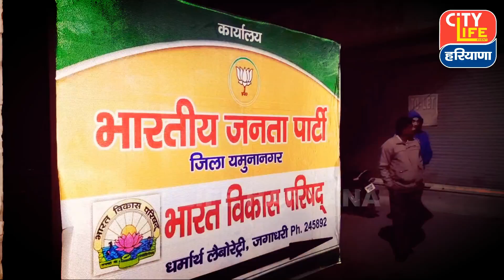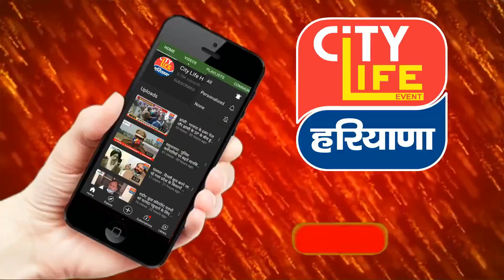यमुनानगर :किसानों ने बीजेपी जिला कार्यालय का किया घेराव, जलाया प्रदेश और केंद्र सरकार का पुतला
बीजेपी द्वारा भाकियू प्रदेशाध्यक्ष गुरनाम सिंह का पुतला जलाने पर भाकियू ने किया विरोध प्रदर्शन